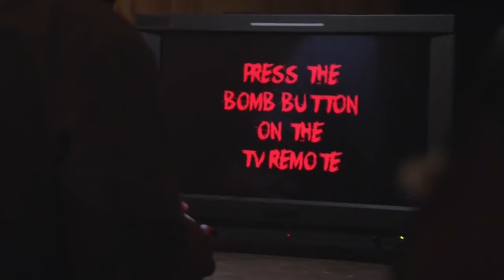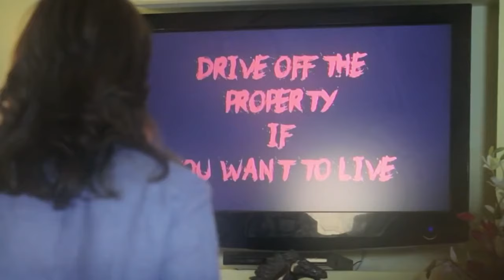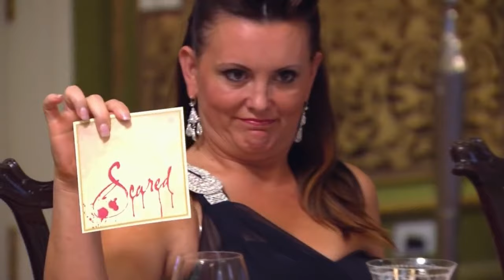Trying to Solve a Fake Golf Cart Murder | Whodunnit: Part 3 (feat. Natasha Reeves)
Hey guys! Natasha and I are back for the third installment of Whodunnit...the game show that made people solve fake murders in a swanky mansion.

By this point you all probably know what's up with this series so I'll let you get right into the video. Thank you as always for watching. Stay safe and have a great day/night/unit of time.